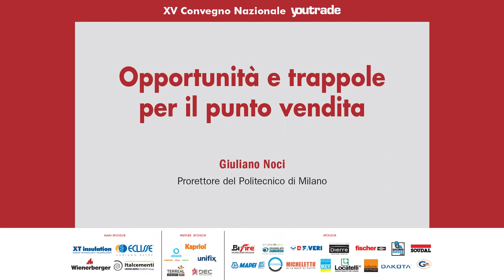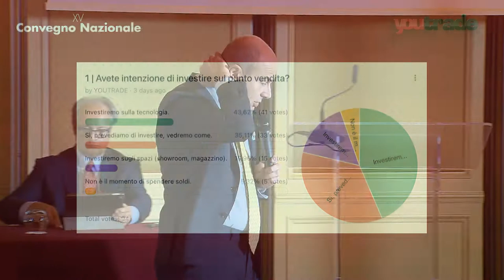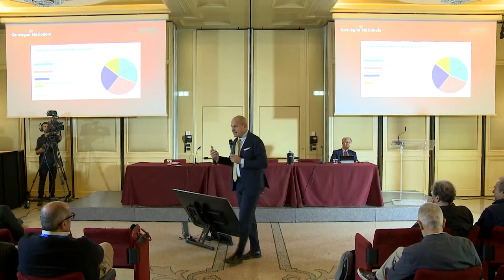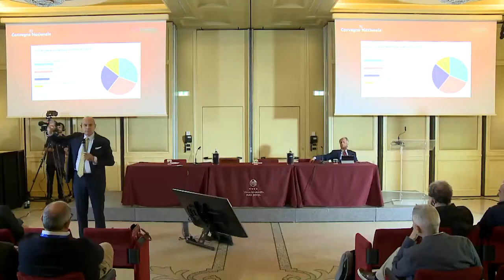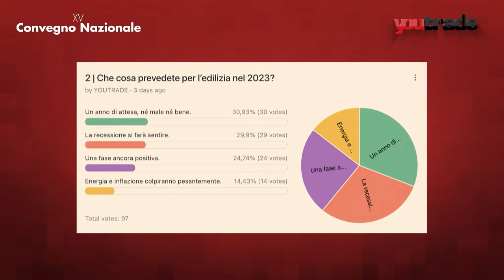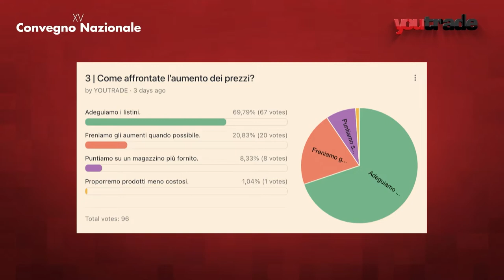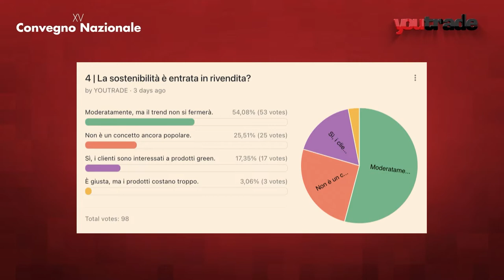Opportunità e trappole per il punto vendita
XV Convegno Nazionale YouTrade

Giuliano Noci, prorettore del Politecnico di Milano